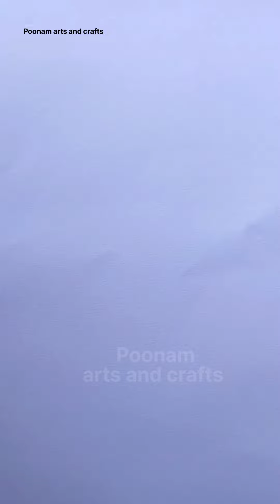How To Draw Cute Ganesh Ji | Lord Ganesha Drawing | Easy Ganesha Drawing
Hi guys!
In this video I will show you  How To Draw Cute Ganesh Ji | Lord Ganesha Drawing | Easy Ganesha Drawing | Ganesha Drawing